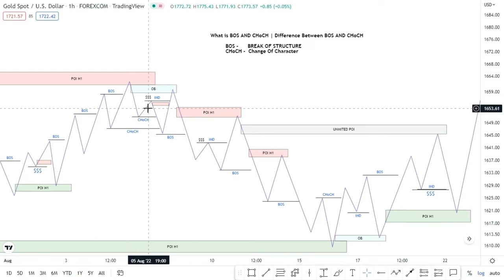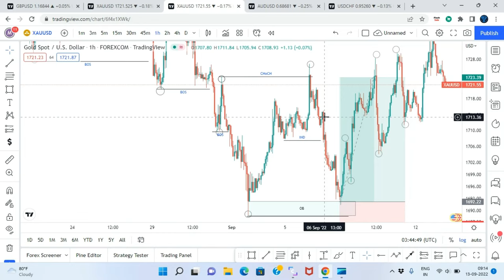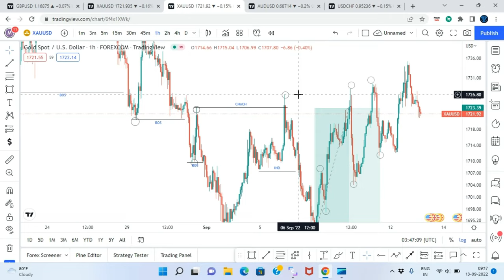How To Identify Vailid BOS and CHOCH | Difference between BOS and CHoCH | Explain in Hindi | SMC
bos,poi
choch
ob
break of stracture in forex
change of character in forex
liquidiy in forex